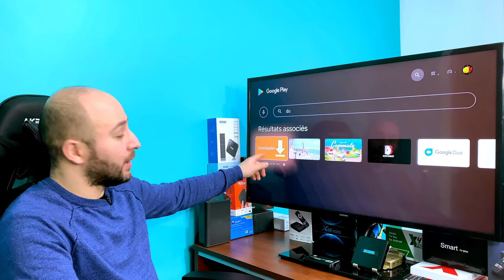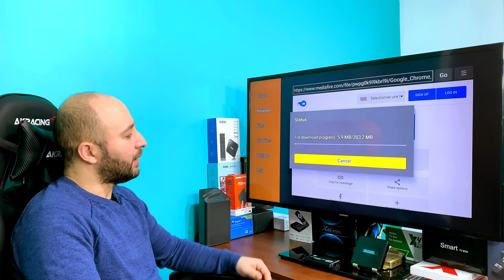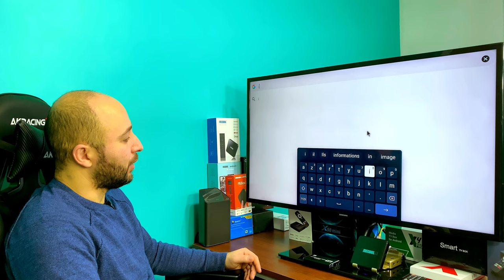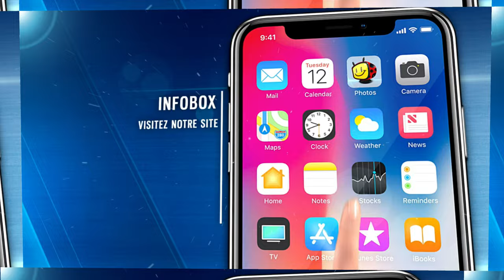COMMENT INSTALLER GOOGLE CHROME SUR ANDROID TV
Pour ceux qui souhaite avoir le navigateur Google chrome sur une android tv cette video est faite pour vous !!